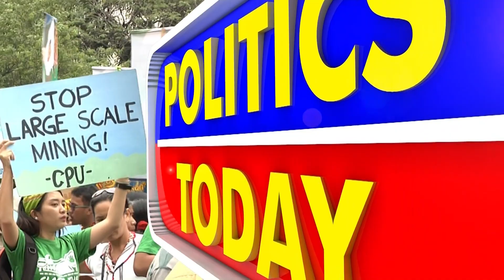TALK TO HARRY OCTOBER 9 2017 PART 1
PHILTRACK vis-a-vis Trains no one can afford to pay for
with Francis Yuseco